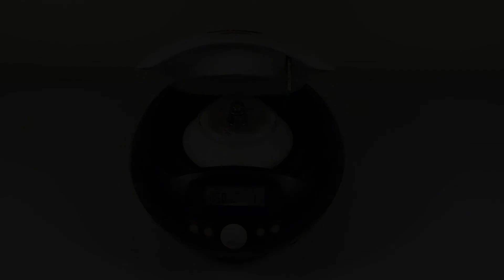SCILOGEX D2012 Microcentrifuge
Watch and see how the SCILOGEX D2012 Microcentrifuge works.